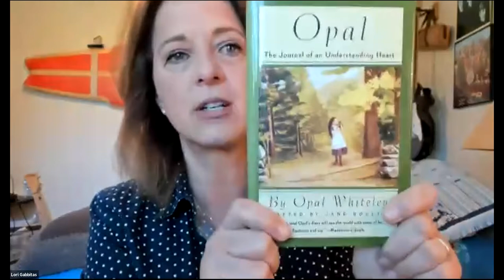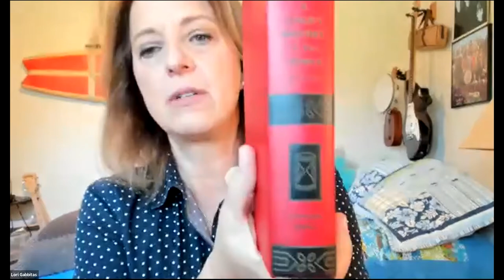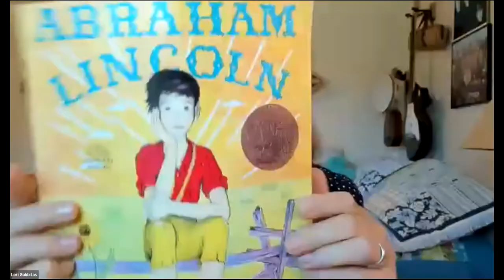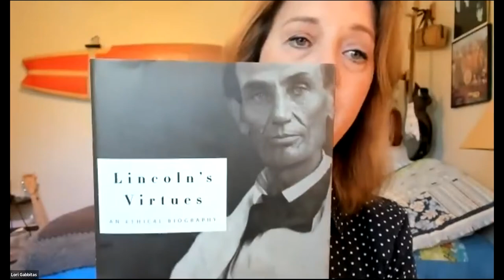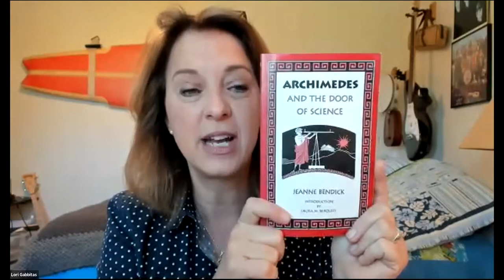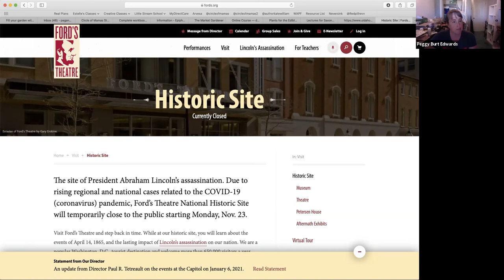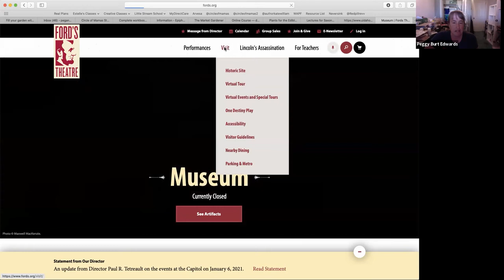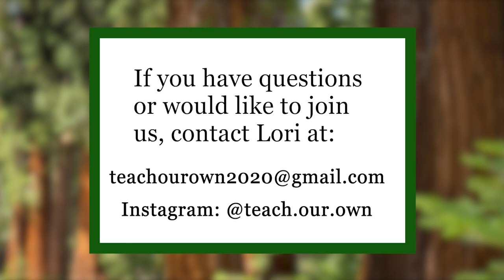Mothers of Influence | #31 2021 04 09